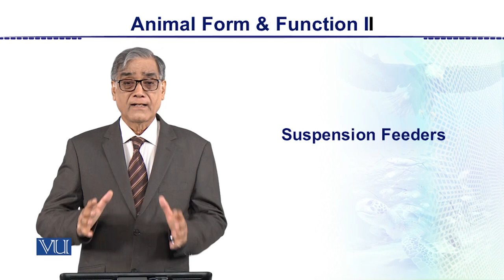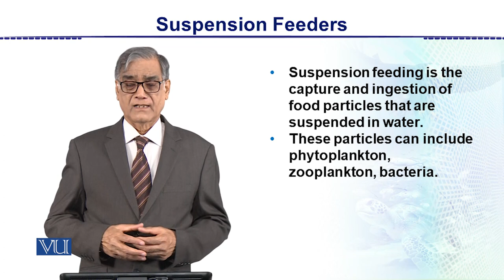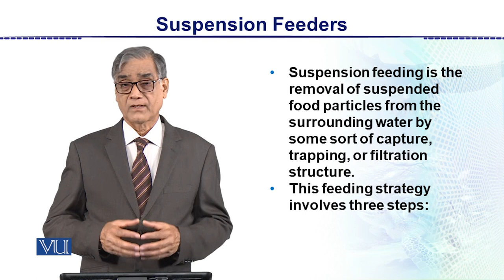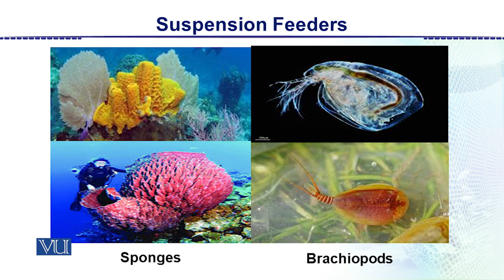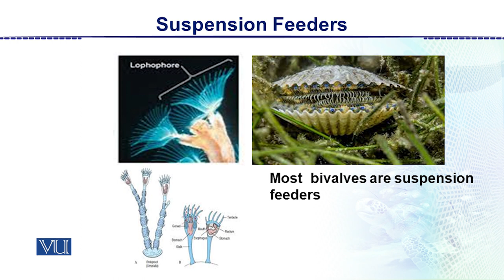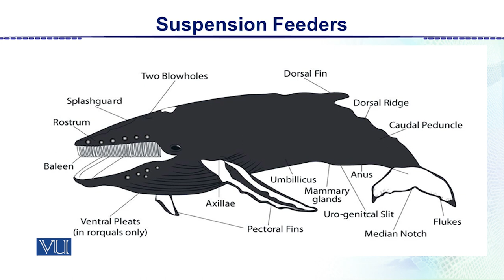Suspension-Feeders | Animal Form & Function 2 (Theory) | ZOO517T_Topic015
Topic015: Suspension-Feeders,
By Dr. Javed Iqbal